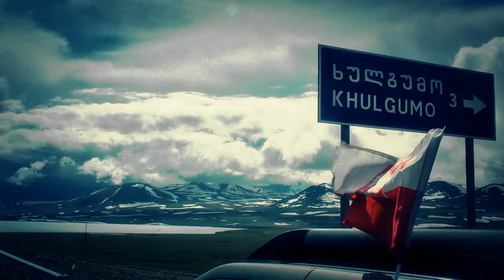Relacja z testu Fiata Freemont